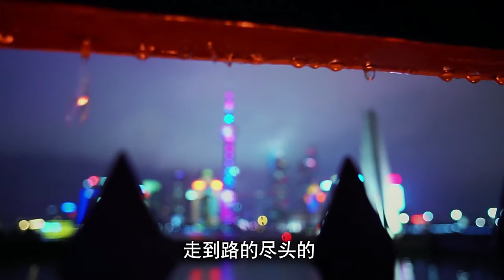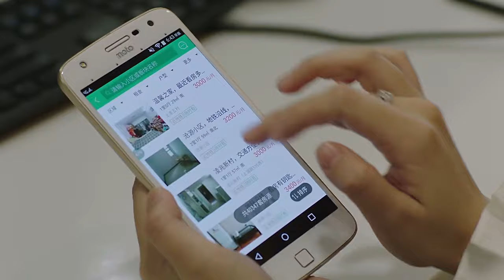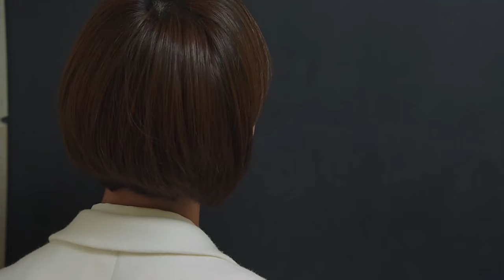【Full Movie】心機女不要臉在女上司面前自爆和她男友有一腿，豈料下秒被女上司一招收拾，太解恨！ ✨ 中国电视剧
WDQBS